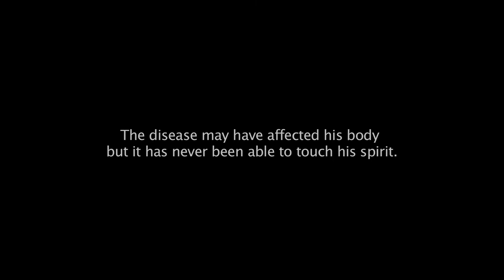Mike Vollmer Video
Harvard Yale 2014/Mike Vollmer